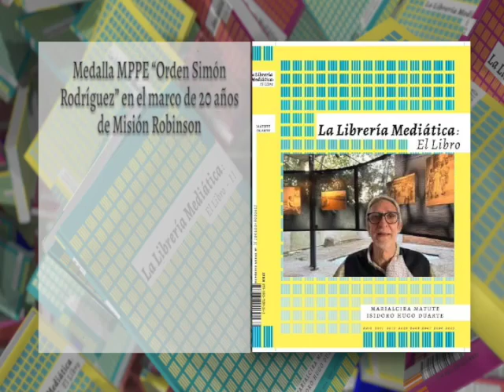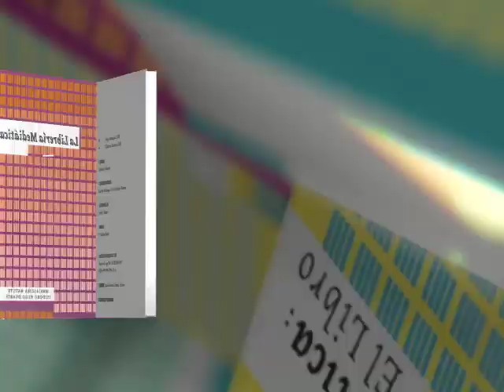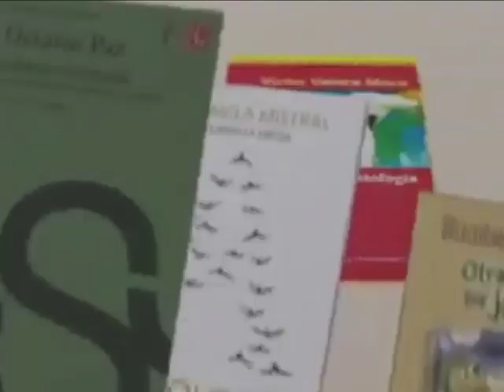17:02 LM FULL FOTOS JORGE RECIO + CREDITOS DESPEDIDA